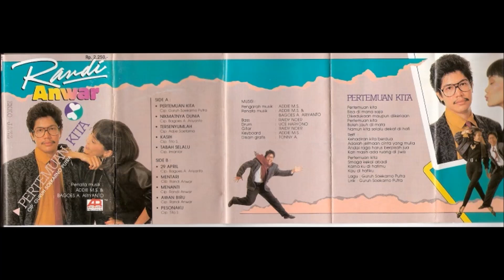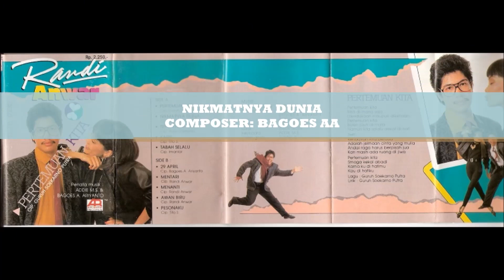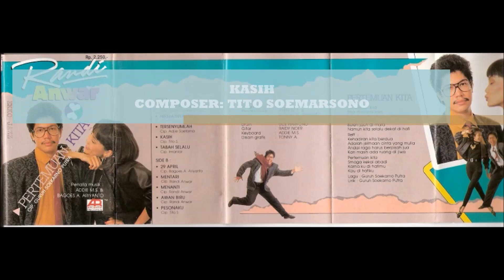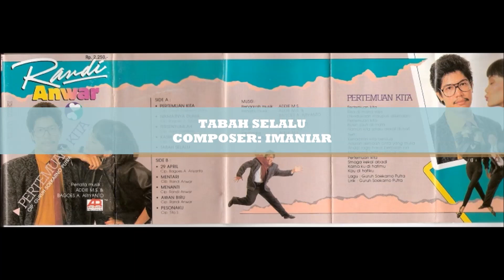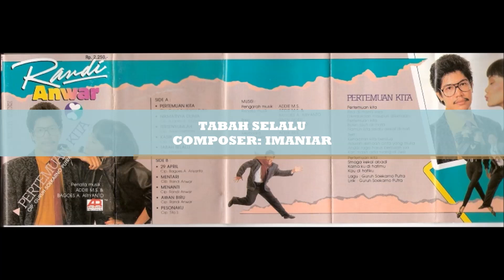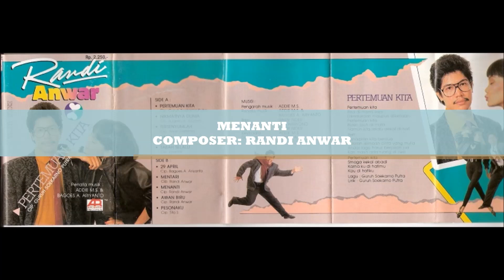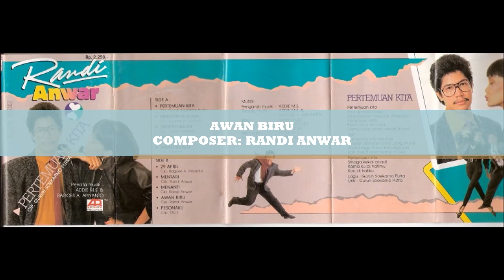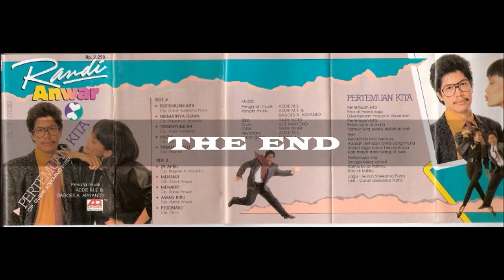RANDI ANWAR DALAM ALBUM PERTEMUAN KITA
MUSICIAN:

ADDIE MS & BAGOES A. ARYANTO (ARRANGER)
ADDIE MS (KEYBOARDS)
RAIDY NOER (BASS GUITAR, ELECTRIC GUITAR)
UCE HARYONO (DRUMS)

SIDE A:
01. PERTEMUAN KITA
COMPOSER: GURUH SUKARNO PUTRA
02. NIKMATNYA DUNIA
COMPOSER: BAGOES AA
03. TERSENYUMLAH
COMPOSER: ADJIE SOETAMA
04. KASIH
COMPOSER: TITO SOEMARSONO
05. TABAH SELALU
COMPOSER: IMANIAR

SIDE B:
01. 29 APRIL
COMPOSER: BAGOES AA
02. MENTARI
COMPOSER: RANDI ANWAR
03. MENANTI
COMPOSER: RANDI ANWAR
04. AWAN BIRU
COMPOSER: RANDI ANWAR
05. PESONAKU
COMPOSER: TITO SUMARSONO